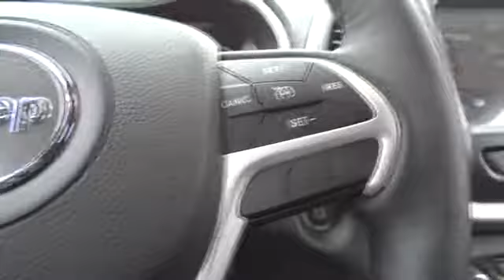2014 Jeep Cherokee Santa Rosa, Rohnert Park, Petaluma, Marin, San Francisco CA EW158182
2014 Jeep Cherokee  - Stock#: EW158182 - VIN#: 1C4PJLDB1EW158182

2727 Dowd Dr.

Heated/Cooled Leather Seats, Nav System, Remote Engine Start, Dual Zone A/C, QUICK ORDER PACKAGE 24G, LUXURY GROUP, Heated Mirrors. Deep Cherry Red Crystal Pearl Coat exterior, Limited trim. FUEL EFFICIENT 31 MPG Hwy/22 MPG City! CLICK NOW!br /br /KEY FEATURES INCLUDEbr /Heated/Cooled Leather Seats, Heated Mirrors, Back-Up Camera, Aluminum Wheels, Remote Engine Start, Dual Zone A/C Rear Spoiler, Keyless Entry, Privacy Glass, Child Safety Locks, Steering Wheel Controls. br /br /OPTION PACKAGESbr /RADIO: UCONNECT 8.4AN AM/FM/BT/ACCESS/NAV SIRIUSXM Travel Link, GPS Antenna Input, 1 Year Trial (Registration Required), GPS Navigation, HD Radio, Uconnect Access, 8.4 Touch Screen Display, Integrated Voice Command w/Bluetooth, SIRIUSXM Traffic, LUXURY GROUP Premium Leather Trimmed Bucket Seats, Ventilated Front Seats, Exterior Mirrors w/Memory, Power Liftgate, Radio/Driver Seat/Exterior Mirrors Memory, High Intensity Discharge Headlamps, QUICK ORDER PACKAGE 24G Engine: 2.4L I4 MultiAir, Transmission: 9-Speed 948TE Automatic. br /br /VEHICLE REVIEWSbr /Great Gas Mileage: 31 MPG Hwy. br /br /BUY FROM AN AWARD WINNING DEALERbr /The new and pre-owned inventories at Lithia Chrysler Jeep Dodge of Santa Rosa are always stocked with a wide variety of Chrysler, Dodge and Jeep vehicles. The qualified sales representatives and expert auto technicians provide you with a straight forward, no hassle shopping and service experience every time. Come and meet us today at 2727 Dowd Drive; you can see everything our Santa Rosa, CA dealer has to offer! br /br /Fuel economy calculations based on original manufacturer data for trim engine configuration. Please confirm the accuracy of the included equipment by calling us prior to purchase. br /